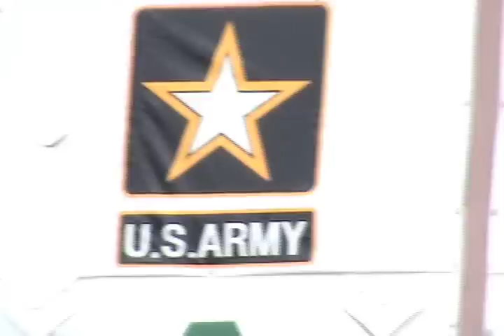Okinawa Army Navy